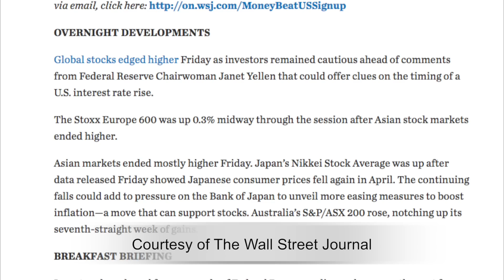US WEBCAST - Copper rally looks to extend into Memorial Day weekend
Copper futures ticked higher for the third session this week, although markets are experiencing reduced liquidity before Fed chair Janet Yellen speaks.

In the interim, some technical selling has forced the red metal into a well-established range, with investors eyeing next week's Chinese PMI data.

If Yellen does signal a near-term hike, watch for volatile conditions in a number of asset classes.